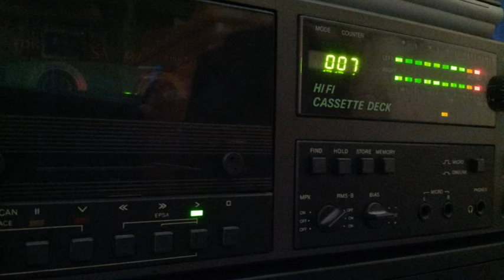[Tape 873] Steve Mason Experience 1994-11-12 [side B]